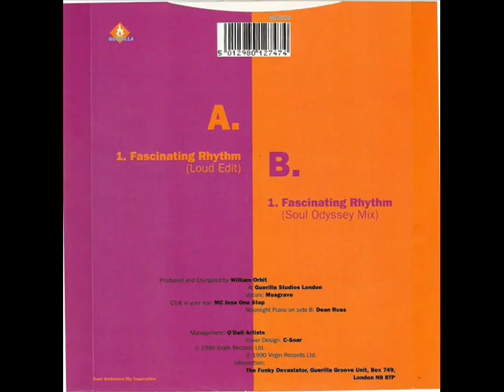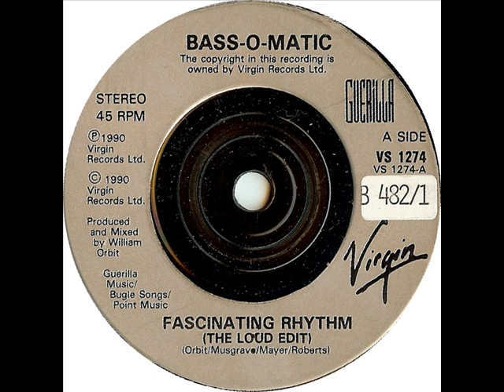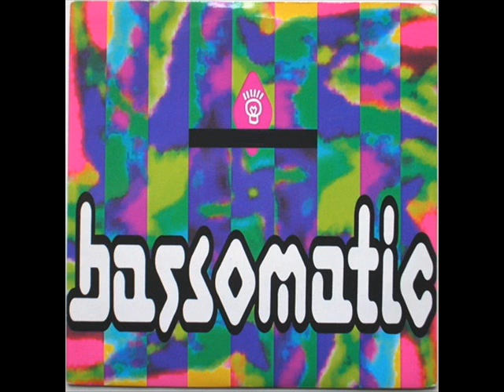BASS O MATIC - FASCINATING RHYTHM - FASCINATING RHYTHM (SOUL ODYSSEY MIX)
BASS O MATIC - A SIDE -  FASCINATING RHYTHM - B SIDE -  FASCINATING RHYTHM (SOUL ODYSSEY MIX) .
VIRGIN - VS1274 - SEP - 1990 - CHART POSITION - 9.